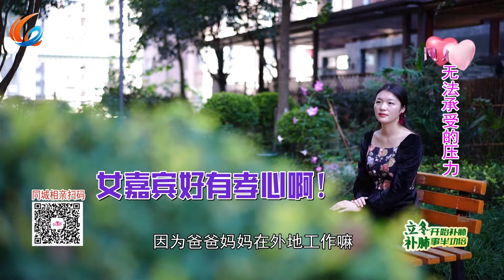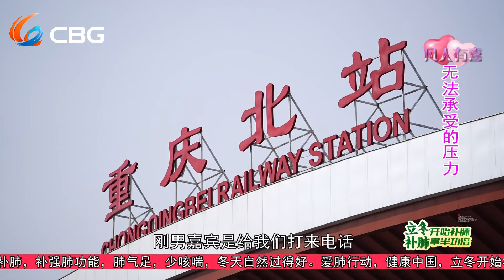【NEW】凡人有喜240304：男女嘉宾高铁来相会，鸡蛋面让事情峰回路转